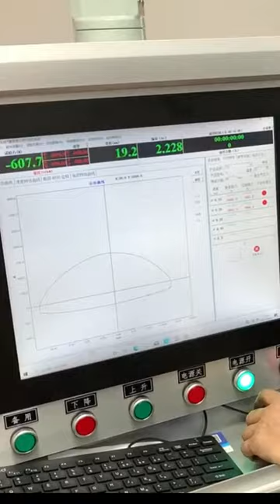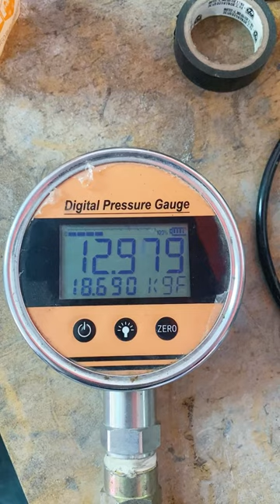how to repair front air shock absorber for Jeep Grand Cherokee WK2 2011-2014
OEM :68029902AE; 68029903AE
Material: Rubber, steel rings, mounting and so on
Equipment : Crimping machine